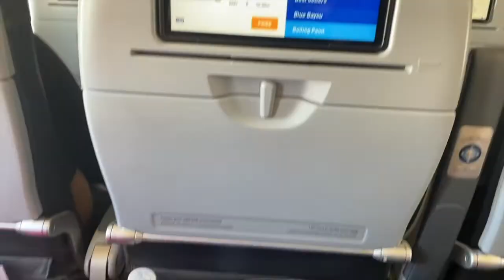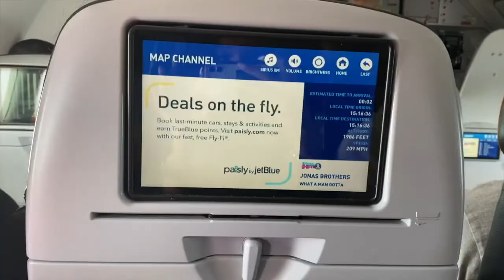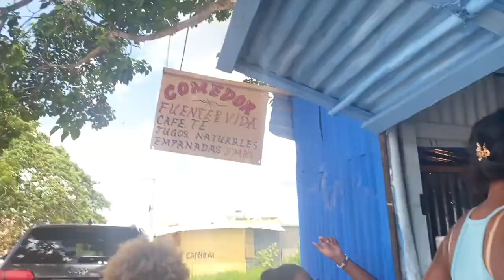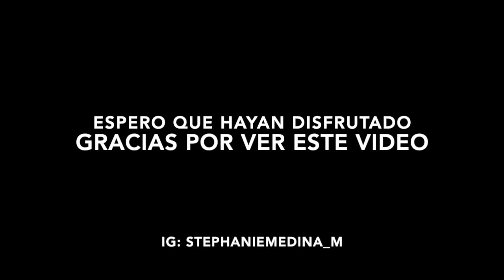Dominican Republic Vlog (Vacaciones de Semana Santa )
Hola Amigos, bienvenidos a mi canal y a este nuevo video de mis vacaciones durante semana santa en la Republica Dominicana. Espero y hayan disfrutado este video de la misma forma que yo.

Dejenme sus recomendaciones en la seccion de comentarios.

Detalles-
Lugares Visitados: Higuey, San Pedro de Macoris, El Seibo, Punta Cana
Resort: Occidental Caribe